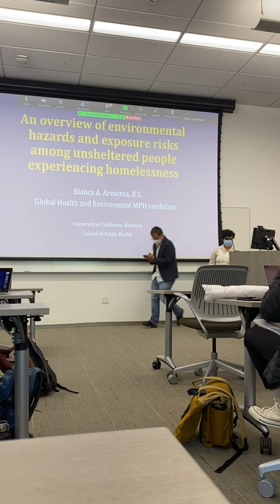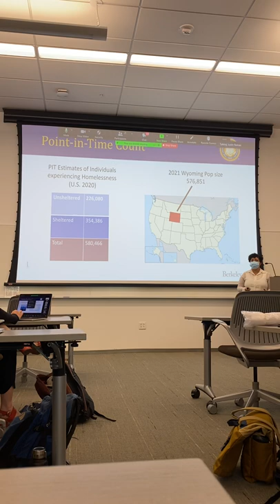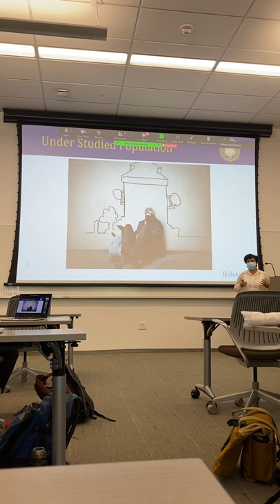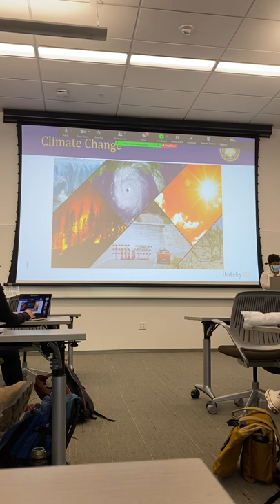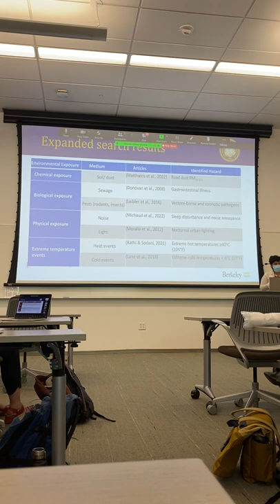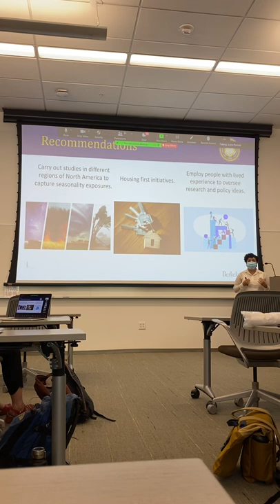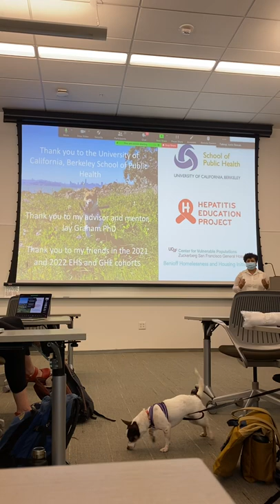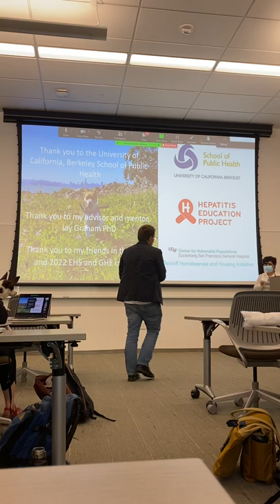Presenting my Capstone project for my masters degree from UC Berkeley .